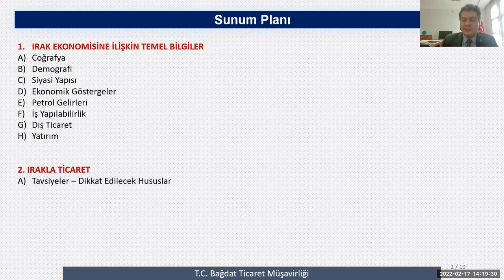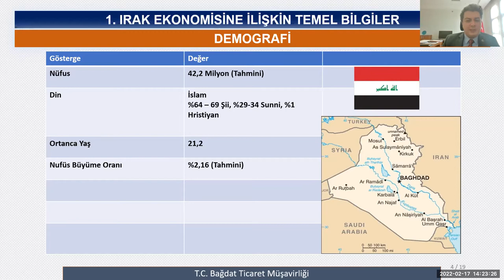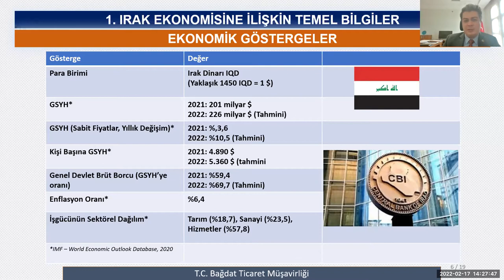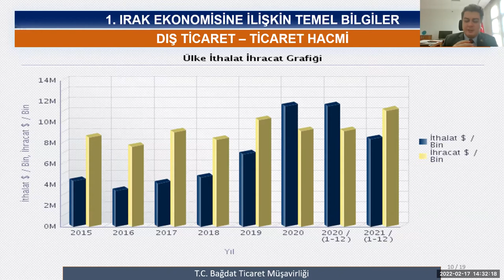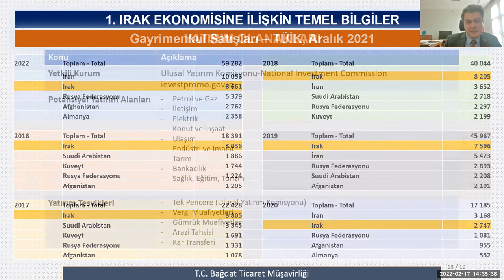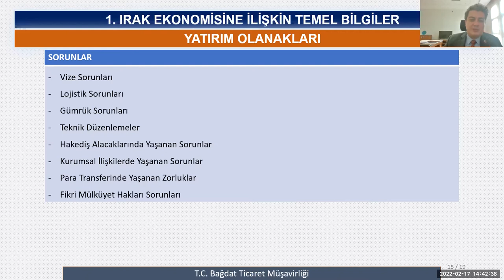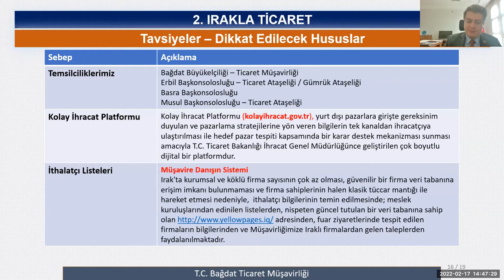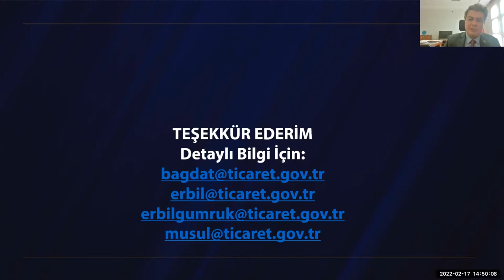Irak Ülke Günü & Ticaret ve Yatırım Fırsatları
İstanbul Sanayi Odası (İSO), Türkiye’nin yakın ilişki içinde olduğu komşularından Irak’taki ekonomik fırsatları değerlendirebilmek amacıyla Irak Ülke Günü & Ticaret ve Yatırım Fırsatları etkinliği düzenledi. İSO Yönetim Kurulu Üyesi Yüksel Özyurt’un ev sahipliğinde yapılan buluşmaya Irak Cumhuriyeti İstanbul Başkonsolos Yardımcısı Thoalfiqar Tawfiq Humoud Al-Yasiri de katıldı. Etkinliğe iki ülke arasındaki yatırım ve iş fırsatlarını değerlendirmek isteyen çok sayıda sanayici ve iş insanı katıldı.

Bu videoda konuşmacılarca iyi niyet çerçevesinde paylaşılan değerlendirme ve görüşler, kaydın yapıldığı sanal ortamda gerçekleştirilen toplantıya katılanları bilgilendirmeyi amaçlamaktadır; videoyu izleyenler için herhangi bir danışmanlık niteliği taşımamaktadır.

Videodaki tüm fikir ve görüşler sadece bu fikir ve görüşleri ifade edenlere aittir. Burada ifade edilen görüş ve değerlendirmeler İstanbul Sanayi Odası'nın resmi görüşünü yansıtmaz. Burada dile getirilen görüşleri İstanbul Sanayi Odası'nın onayladığı ve uygun bulduğu sonucu çıkarılamaz. Anlayışınız için teşekkür ederiz.